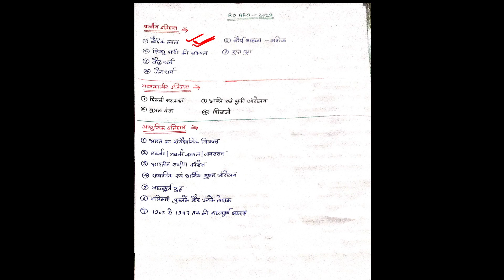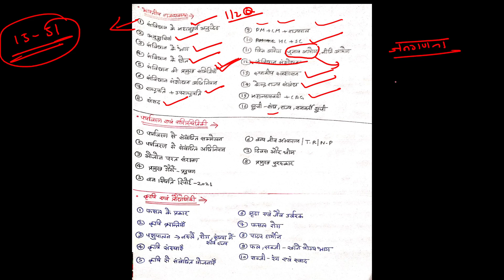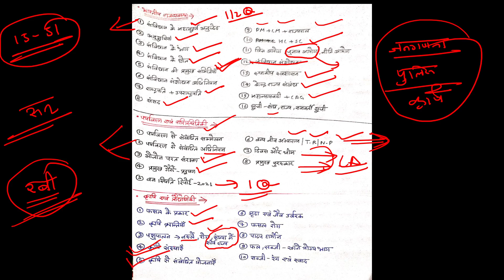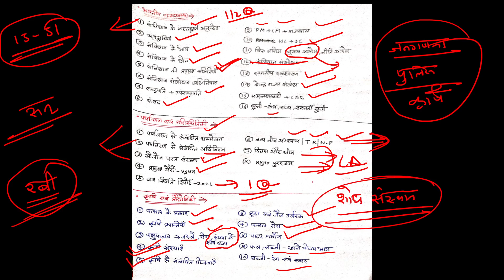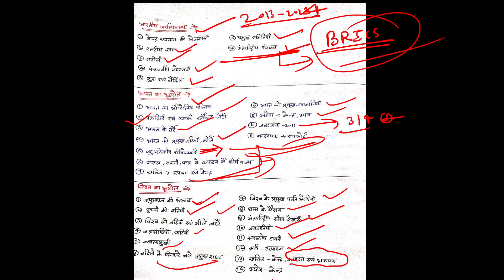uppsc ro aro 2023 | ro aro exam last 15 days strategy | last time preparation strategy 2023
UPPSC RO/ARO 2023 Preparation Strategy | Notification| Exam Date | Eligibility | Books | Syllabus